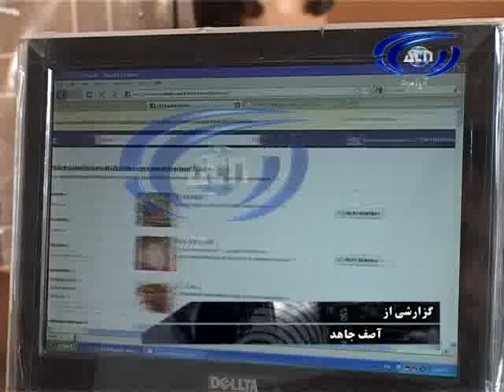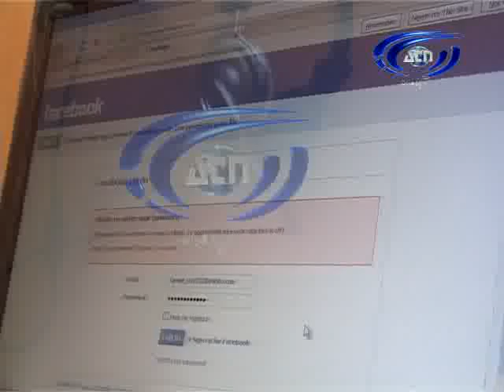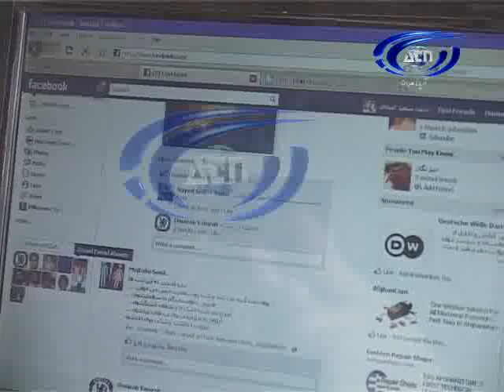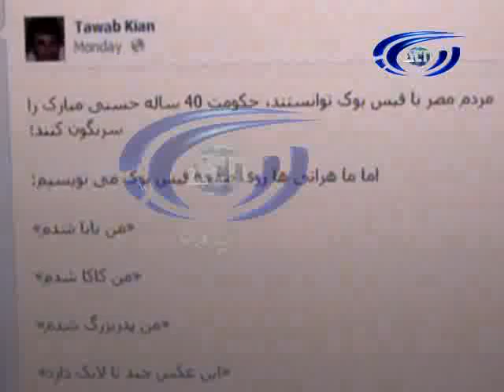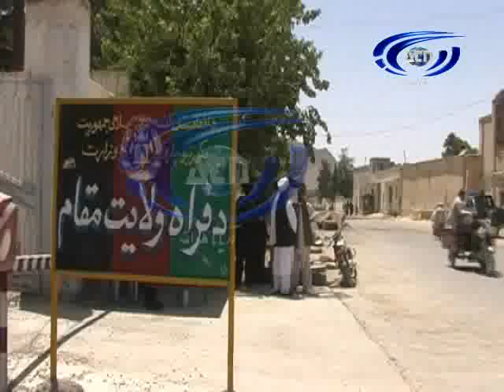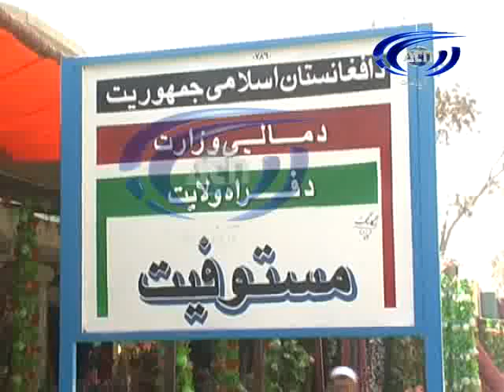خبرهای چهار شنبه 4 اسد - 1391 تلویزیون آریانا هرات